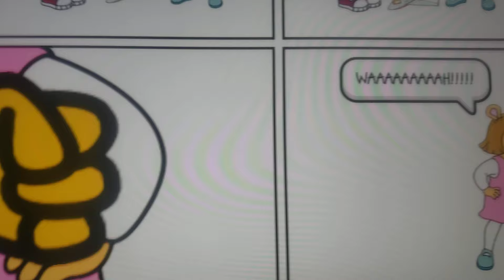Arthur Read Punches D.W. Read (First Arthur Comic Studio)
Based on Arthur Season 4 Episode, Arthur's Big Hit (1999)

This is My first time using Arthur Comic Studio.